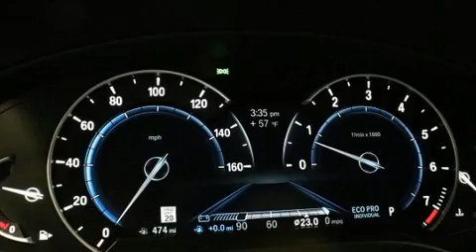2020 BMW X3 xDrive30i in Seattle, WA 98134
BMW Seattle
1002 Airport Way S.

Experience driving perfection in the 2020 BMW X3. With fewer than 5,000 miles on the odometer, this is a technologically advanced vehicle for the sport-inclined driving enthusiast! Smooth gearshifts are achieved thanks to the 2 liter 4 cylinder engine, and for added security, dynamic Stability Control supplements the drivetrain. A turbocharger is also included as an economical means of increasing performance. A wealth of standard features means that you no longer have to sacrifice. Such as cruise control, front and rear reading lights, a built-in garage door transmitter, heated seats, heated door mirrors, a power rear cargo door, rear wipers, and power front seats. For drivers who enjoy the natural environment, a power moon roof allows an infusion of fresh air. BMW ensures the safety and security of its passengers with equipment such as: head curtain airbags, front side impact airbags, traction control, brake assist, ignition disabling, an emergency communication system, and 4 wheel disc brakes with ABS. This vehicle has achieved Certified Pre-Owned status, by passing BMW's rigorous certification process. We have a skilled and knowledgeable sales staff with many years of experience satisfying our customers needs. We'd be happy to answer any questions that you may have.